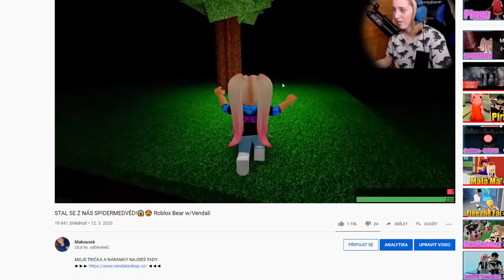NAŠLI JSME KOZY!!😱🔥 RAFT w/VendaliTwo#12